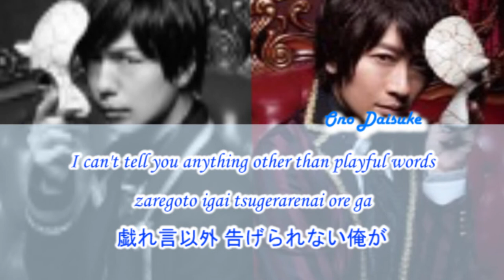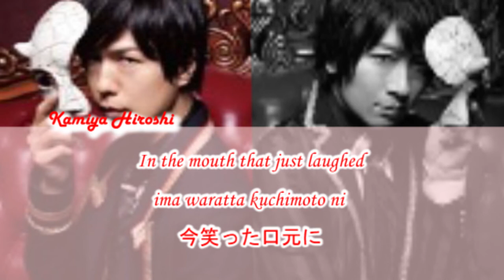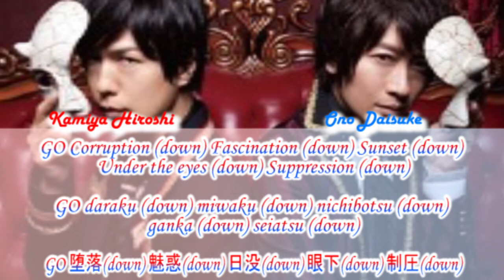Kamiya Hiroshi and Ono Daisuke - MONSTER'S SHOW(Romaji,Kanji,English) Full Lyrics